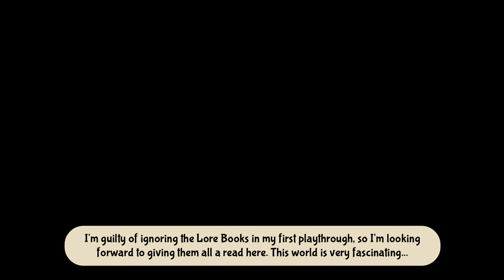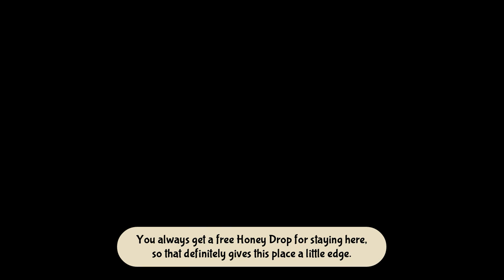Bug Fables (100% Hard Mode) - Part #03: Elizant the Second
In this part, we return to the Ant Kingdom and deliver the Ancient Mask to Queen Elizant II. The expedition for the next Artifact is decided right after.

Meanwhile, the rescued Leif comes to a horrible realization.

New Items:
- Quick Flea Medal, from Artis after beating Spider in Hard Mode.
- Crystal Berry (04/50), automatically when delivering the Ancient Mask to the Queen.
- Lore Book (01/26), hidden in the palace library.
- Crystal Berry (05/50), after hitting the cylinder a few times in the Ant Kingdom Theater.

Discoveries:
- #12, for speaking with the ant child outside Anthill Palace.
- #07 and #08, for examining the stained glass windows in the throne room.
- #11, for examining the painting in the palace library.
- #05, for examining the painting in the inn.

Recipes:
- Mistake.